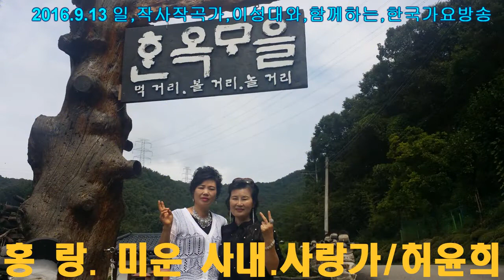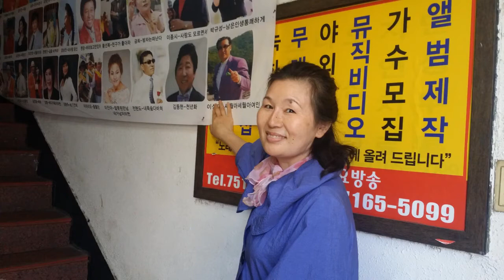가수황수미=원점으로 돌아 갈거 아이성대 작곡가 중심가요쑈 =목현리 민속 마을 사진동영상=한국 가요 방송 =경기성남 010 7165 5099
가수황수미=원점으로 돌아 갈거 아이성대 작곡가 중심가요쑈 =목현리 민속 마을 사진동영상=한국 가요 방송 =경기성남 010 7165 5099한국 가요 방송 가요 대행진